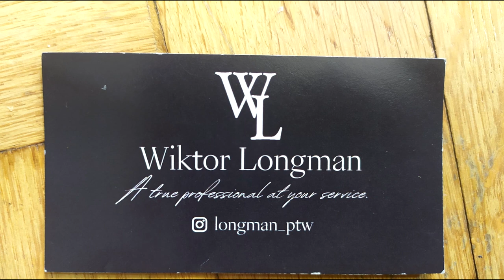PODCAST#1 - podsumowanie i omówienie gali PTW x RyuCon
Dzień dobry!
Zapraszamy na nasz pierwszy fanowski podcast po gali PTW x RyuCon.
Podzielcie się swoją opinią w komentarzu.

imar instagrama nie ma :(

Rozdziały:
0:00 Wstęp
1:47 Axel Fox vs. Justin Joy
4:50 Remo
6:30 Robert Star vs. Syriusz Dziedzic
9:20 Sinister vs. "Starboy" Nano Lopez
13:12 Mike D. Vecchio vs. Marcel "Marcelito" Budzianowski
15:23 The Bright Lights
17:35 Pure Gold vs. Disco Pablo & Diana Strong + Wiktor Longman
21:40 Dawid "Puncher" Seńko vs. "Top Gun" Samson + Aron Wake
24:35 Bad Bones vs. Taras
27:10 Pas mistrzowski PTW
29:25 Złotówa & Senza Volto
31:30 Koniec